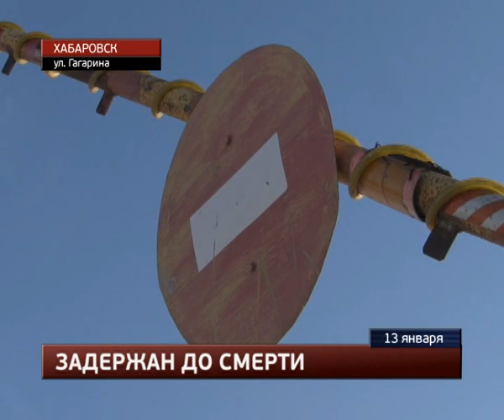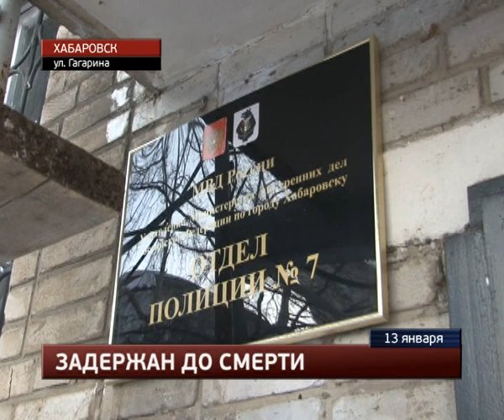До суда не дожил